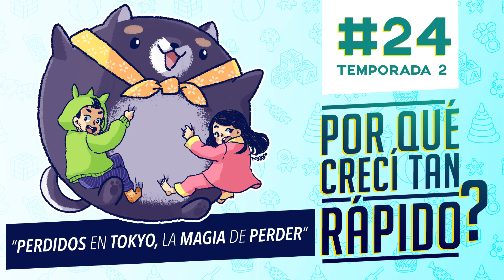Perdidos en Tokyo - La Magia de Perder | Podcast Capítulo 24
Perder plata duele mucho, perder una mascota es terrible, perder jugando produce rabia y envidia pero más importante que todo: Para perder, primero hay que ganar.
Hoy hablamos de todo lo que conlleva el concepto de perder y reflexionamos sobre la inmortalidad del cangrejo.

Si te gustan los juguetes, los dibujos animados y no has dejado que tu corazón de niño se marchite, estás en el lugar correcto.
Bienvenidos al podcast más divertido del mundo mundial : ¿Porqué crecí tan rápido?